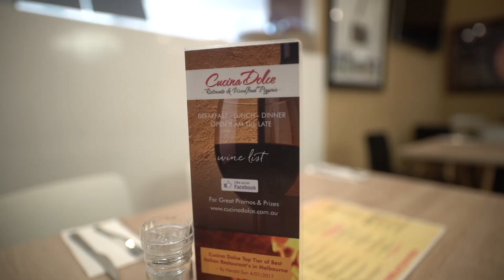03 OBriens WHAT WE LOVE ABOUT CHELSEA - Fred